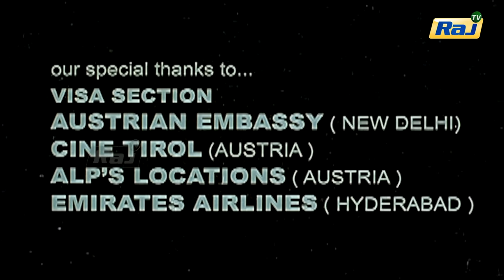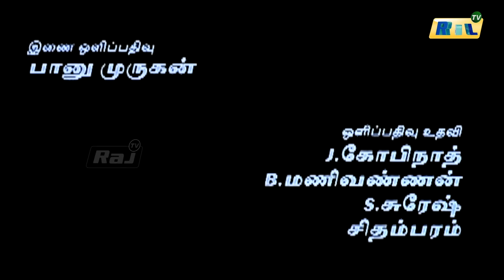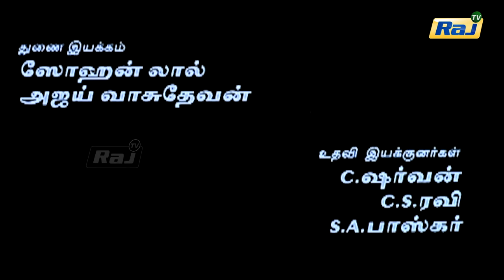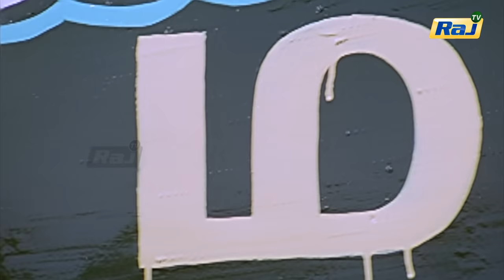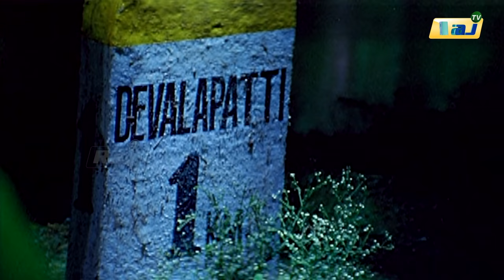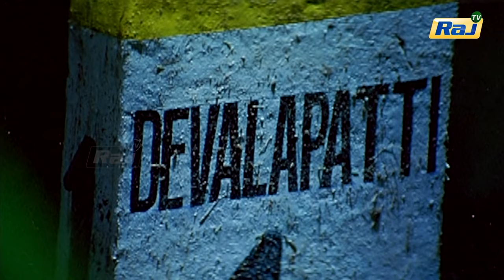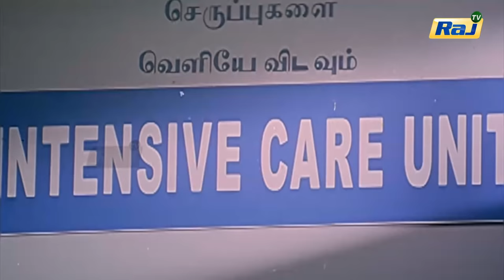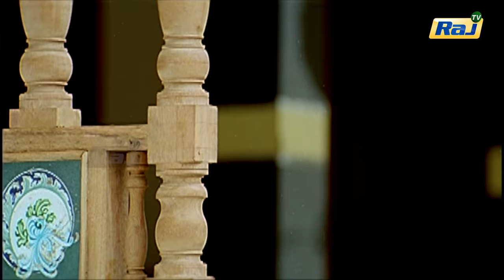Majaa Full Movie HD | Vikram | Pasupathy | Asin | Vadivelu | Manivannan | Raj Television